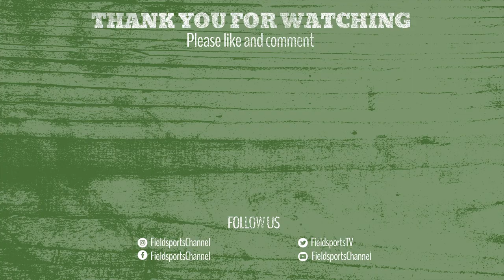Foxshooter protects sheep and pheasants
Dorset foxshooter David Pomeroy has two jobs tonight. There's a farm on the Dorset downs that milks sheep, and he is out token the foxes down there, and there is another landowner nearby with pheasant pens to protect from foxes. He takes his Blaser R8 Professional Success and Thermion XM38 riflescope out to find those pesky foxes.

Why shoot foxes?
The British red fox is widespread across the whole of mainland Britain and Ireland. The best estimate of the current British fox population is 240,000 adults in spring, to which a production of 425,000 cubs is added annually. The fox has no natural predator and for the population to remain stable, 425,000 foxes must therefore die each year.
Fox numbers need to be managed and controlled to prevent the predation of lambs, piglets reared outdoors, free range and domestic poultry. Foxes can also have a significant impact on vulnerable species of ground nesting birds such as black grouse, partridge, lapwing and curlew (Bealey, Green, Robson, Taylor & Winspear, 1999).
In order to protect such species while they are breeding, conservators and gamekeepers aim to control fox numbers, particularly from late winter to early summer. Foxes are also controlled around pheasant and partridge rearing and release pens in late summer and autumn. Overall, the direct cost to UK agriculture from fox predation has been estimated at £12 million annually (UK Government figures)